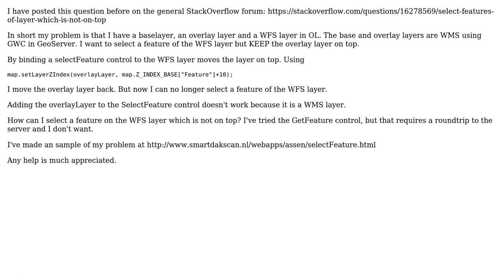GIS: Select features of layer which is not on top in OpenLayers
With thanks & praise to God, and with thanks to the many people who have made this project possible! | Content (except music & images) licensed under CC BY-SA | Music | Images & others | With thanks to user Paul Meems user EricSonaron and the Stack Exchange Network Trademarks are property of their respective owners. You are responsible for your own actions.